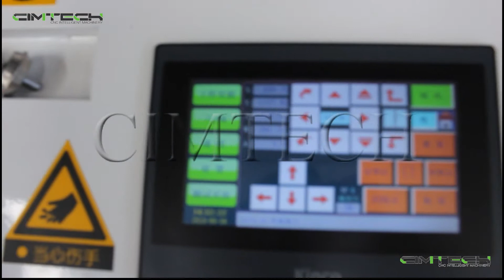High speed leather cutter, paper cnc cutting machine